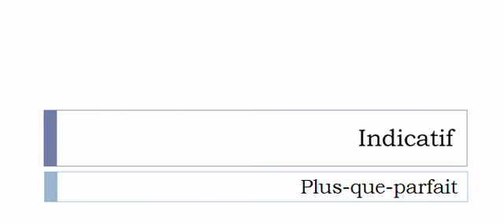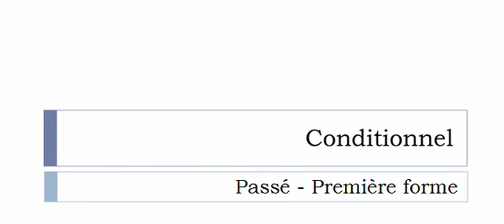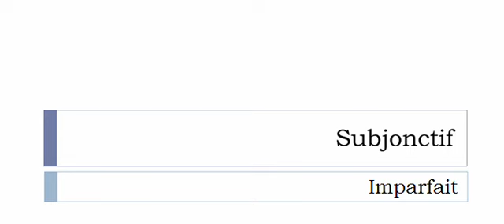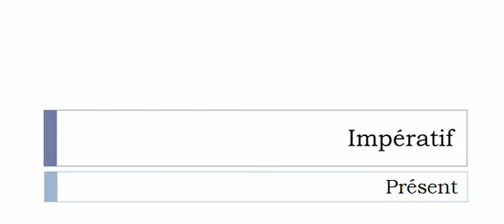La conjugaison du verbe Baratiner